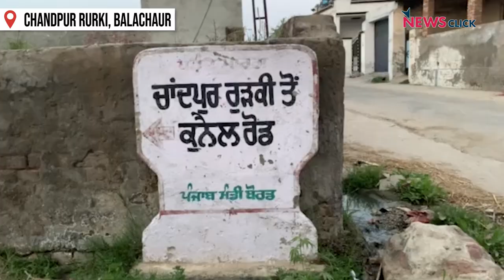पंजाब चुनावः बेलगाम अवैध खनन, लोग परेशान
पंजाब में चुनावी शोरगुल के बीच अवैध खनन को लेकर राजनीतिक पार्टियों के बीच चर्चा ग़ायब है. राज्य को वित्तीय घाटे के साथ साथ यह बात भी अब स्पष्ट है कि लोगों और जानवरों की सेहत को  जानलेवा नुकसान हो रहा है.